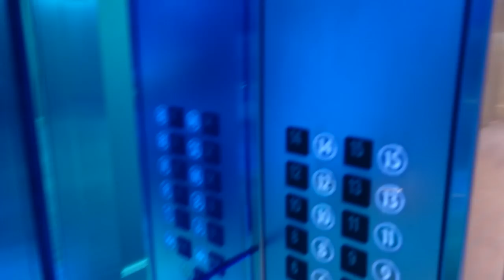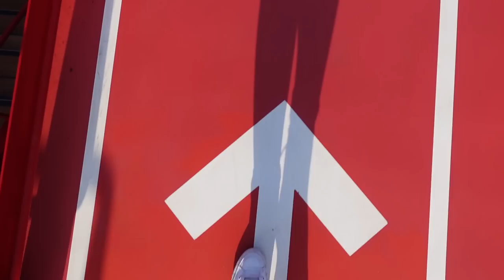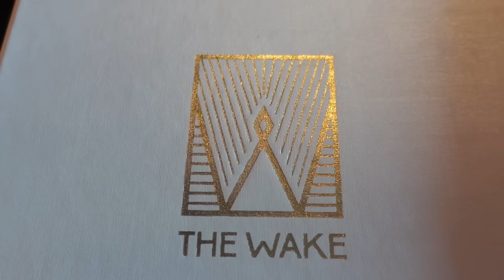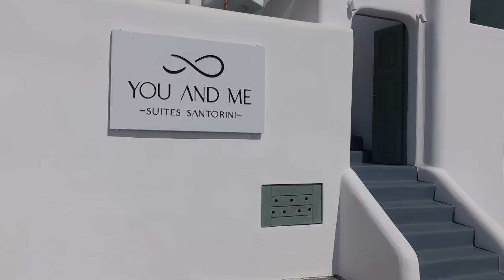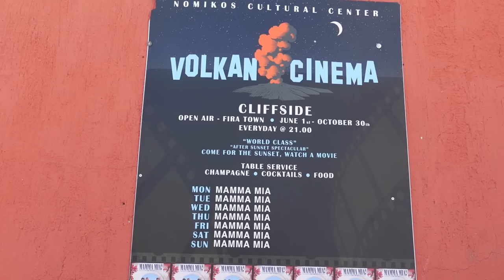NEVER do this in Santorini... 🇬🇷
Lawrence had a very narrow minded view of the cruise world. until his trip with Virgin Voyages. He now cannot have a conversation with someone without bringing up what an amazing time he had.
Virgin Voyages was genuinely a trip we will never forget. Apart from being first time cruises and making all the mistakes possible... Virgin Voyages make our stay a perfect one. From the happenings cast to the housekeeping to the restaurant staff to the musicians... everyone made our first cruise experience an incredible one.
We embarked on a 7 day cruise from Athens Piraeus to Santorini, Rhodes, Bodrum & Mykonos. This was Day 2.
Santorini is absolutely beautiful... once you get out of the busy port area. Find the cobbled alleys and get lost. Oia was 30 minutes from the port but we were told it's much of the same unless you're going for top of the line restaurants and bars. All was going well until Eleise decided to hike 4000 metres to see a blue roof!.